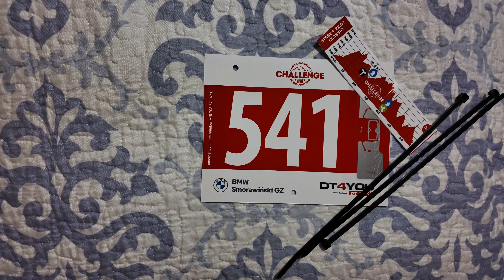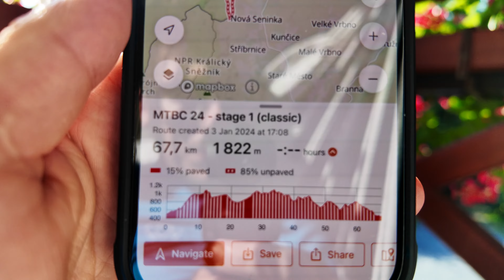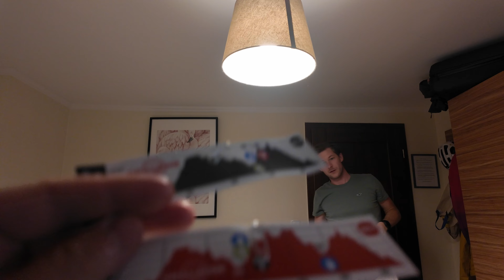Sudety MTB Challenge 2024